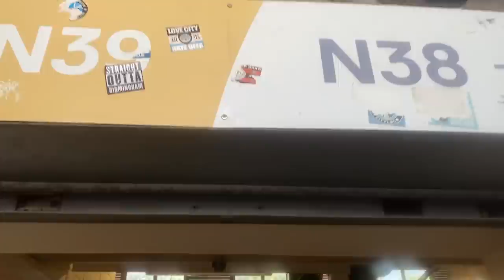BRISTOL CITY 0-2 BIRMINGHAM CITY | KOJI MIYOSHI SCREAMER! 3,000 BLUES FANS CELEBRATE IN BRISTOL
3000 Blues fans took over Bristol as we joined the We Are Birmingham party bus. Koji Miyoshi scored his first goal for Birmingham City with an emphatic volley as the Blues beat Bristol City 2-0 to go 3rd in the Championship.

Brummie Joe talks everything football. Whether it's the Premier League, the EFL Championship, or EA Sports FC 24 / FIFA 24.